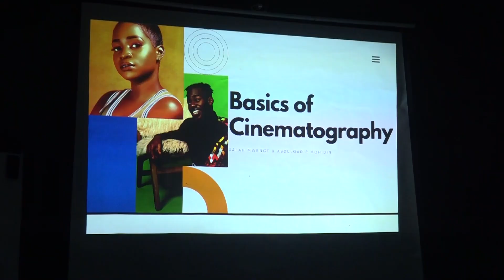Agaasimaha guud ee wasaaradda Warfaafinta oo tababar u furay Muuqaal duubayaasha Warbaahinta Qaranka